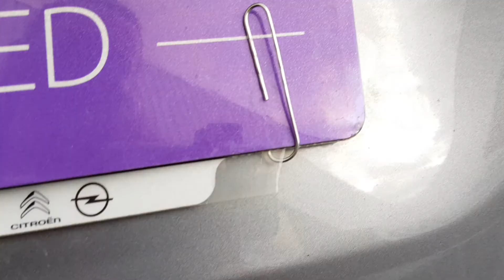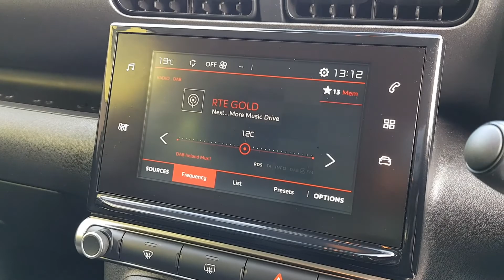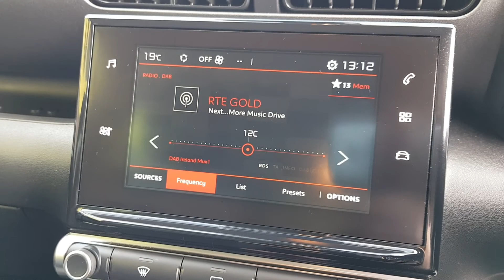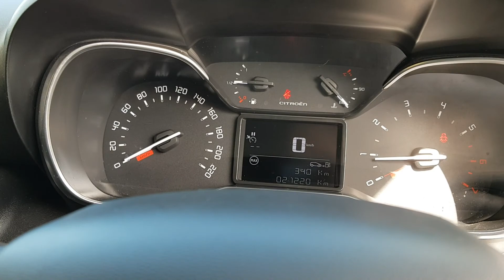191D5064 - 2019 Citroen C3 Aircross Feel BlueHDI Diesel - EX Demo Sale 19,...